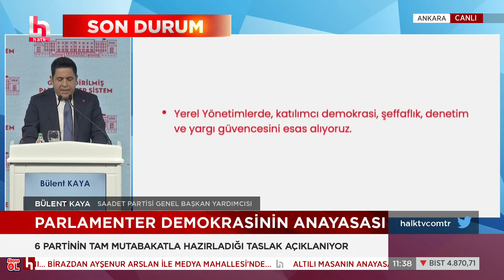6'lı masa anayasa taslağını açıkladı... İşte ayrıntılar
Altılı masa anayasa taslağını açıkladı... İşte ayrıntılar